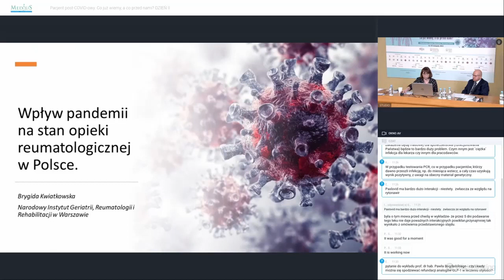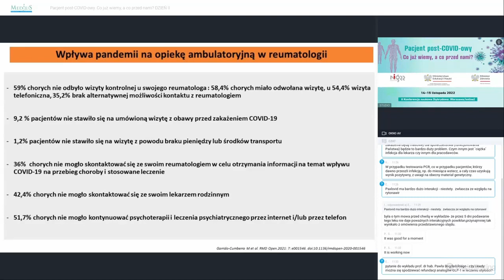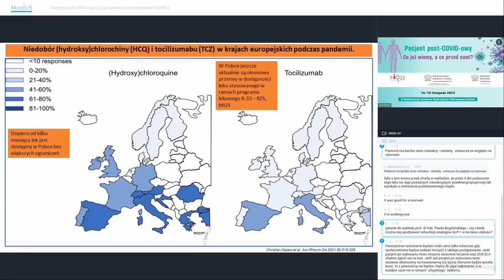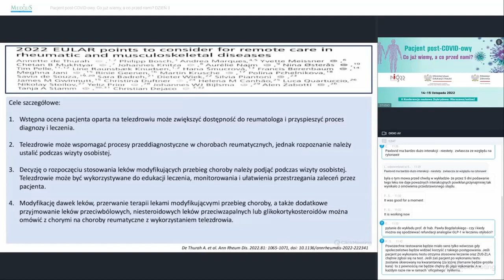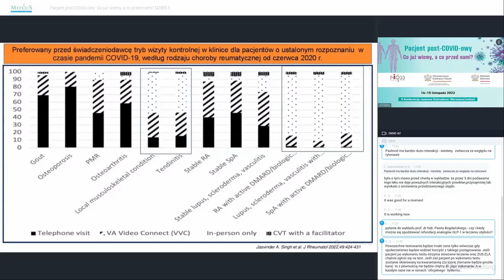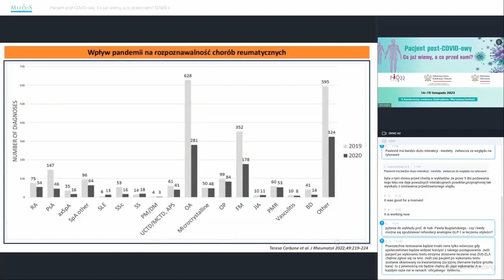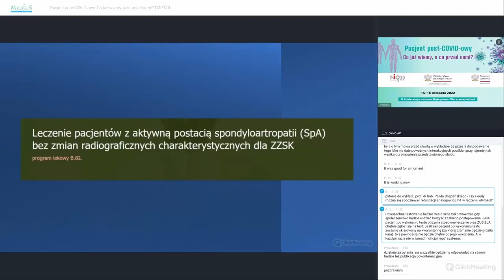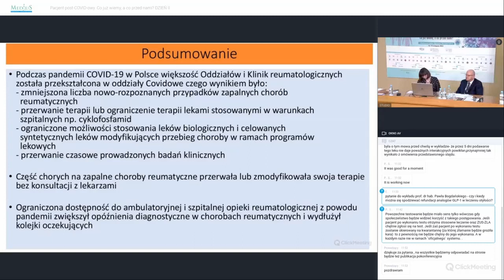Wpływ Pandemii COVID-19 na stan opieki reumatologicznej w Polsce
II Konferencja naukowa „Pacjent post-COVID-owy. Co już wiemy, a co przed nami?”

prof. dr hab. n. med. Brygida Kwiatkowska, Kierownik Kliniki Wczesnego Zapalenia Stawów Narodowego Instytutu Geriatrii, Reumatologii i Rehabilitacji, Konsultant Krajowy w dziedzinie Reumatologii